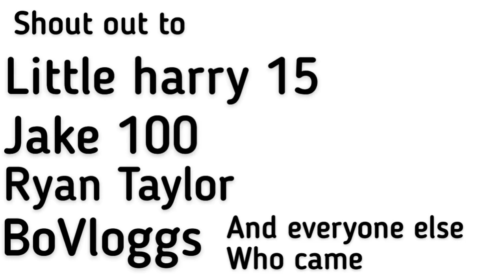Swerve Sunday RIDE OUT Ryan Taylor